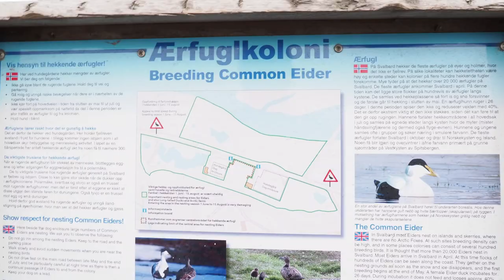The famous Eider duck Colony in Longyearbyen, Svalbard - a tourist attraction is about to disappear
Ep10. One of the most popular tourist attractions in Longyearbyen, Svalbard in the high Arctic is about to be destryed due to failed interference with nature by humans in an attempt to get rid of rabies.